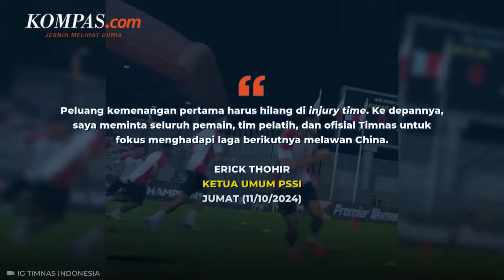Erick Thohir Minta Timnas “Move On” dari Bahrain dan Fokus Lawan China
MyFeet Indonesia, melangkah dengan penuh gaya, berjalan dengan sehat, efektif mencegah dan merawat Flat Feet (kaki datar) dan nyeri sakit lainnya.

Ketua Umum PSSI, Erick Thohir, menyampaikan apresiasi kepada para pemain Timnas Indonesia setelah pertandingan melawan Bahrain dalam Grup C Kualifikasi Piala Dunia 2026 di Bahrain National Stadium pada Kamis (10/10/2024).

Pertandingan yang berakhir dengan skor 2-2 ini menyisakan kekecewaan karena kemenangan yang hampir diraih harus melayang begitu saja. Namun, ia meminta tim tak menyimpan kekecewaan terlalu lama dan konsentrasi ke laga kontra China pada Selasa (15/10/2024).

"Itulah sepak bola. Banyak faktor yang mempengaruhi hasil akhir," tuturnya di Jakarta pada Jumat (11/10/2024) dalam rilis yang diterima Kompas.com. "Peluang kemenangan pertama harus hilang di injury time. Ke depannya, saya meminta seluruh pemain, tim pelatih, dan ofisial Timnas untuk fokus menghadapi laga berikutnya melawan China."

Penulis Naskah: Rizkia Shindy
Narator: Rizkia Shindy
Video Editor: Dimas Septian Adiyathama
Produser: Monica Arum